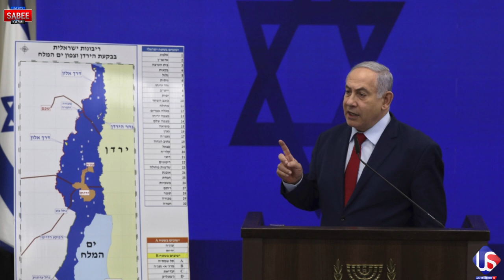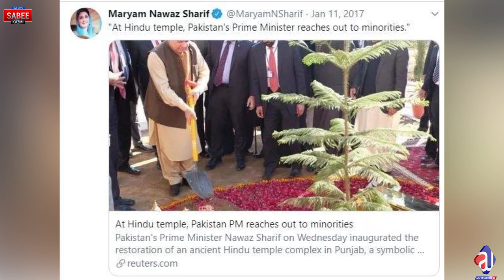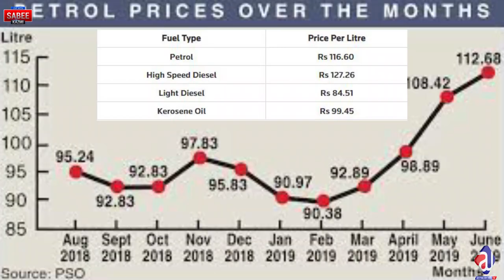Israel taking West Bank from July 1st | Hindu Temple in Islamabad| Petrol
1st July, Israel is taking the WestBank as a part of their greater plan, Hindu Temple in Islamabad, Australian Muslims and the mosque , petrol prices high but the solution is.